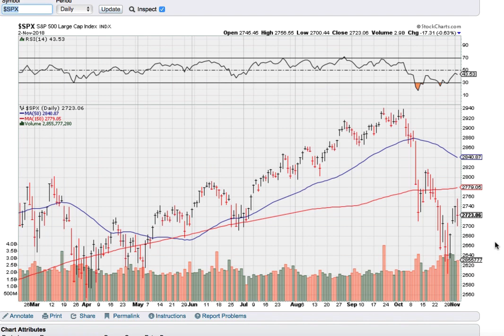Jim's Weekly Update: November 5, 2018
Do you still have money in the market?

There's some big moves happening that you need to be aware of, and Jim Samson is here to guide you through them...

Become a member for FREE, receive surprise gifts, and gain access to top market research today.